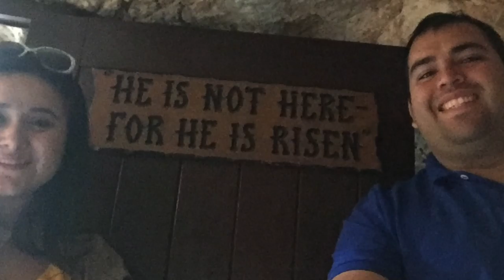Our Israel Trip | Pt 8 EMPTY TOMB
This was our last day of tourism in Israel! It was all so beautiful and marvelous to experience this and see all the beautiful biblical landmarks :)

Thank you for taking the time to watch our video and read our description box and all that mushy stuff :) !!  Remember, Life is beautiful, so make every beat count…

Special Thank you to Pablo Serrano for designing our banner.